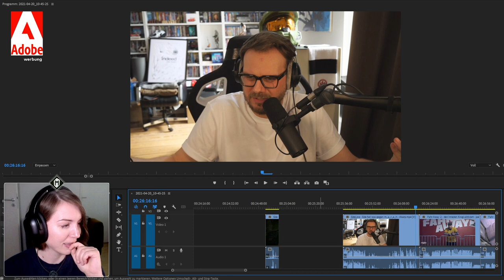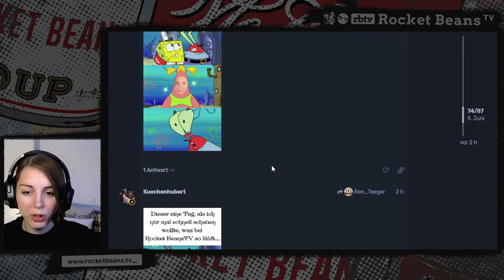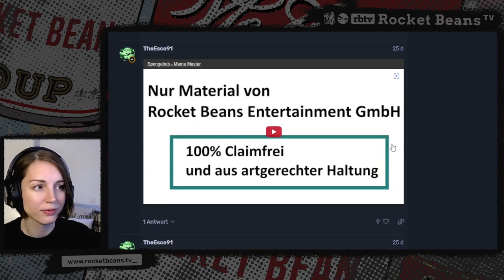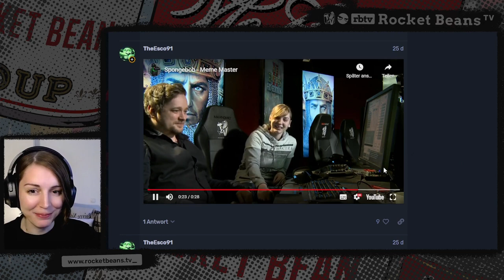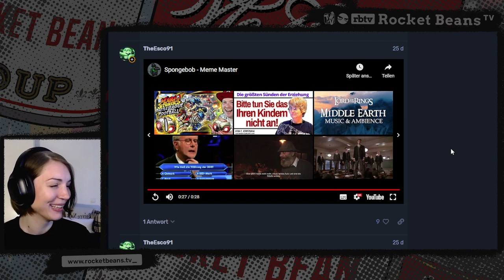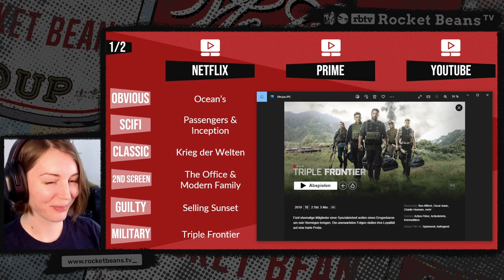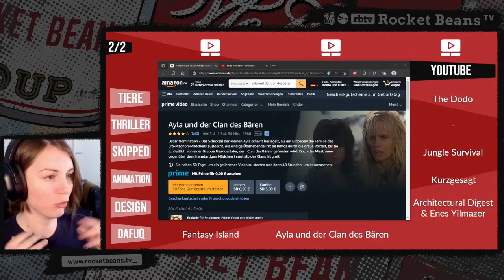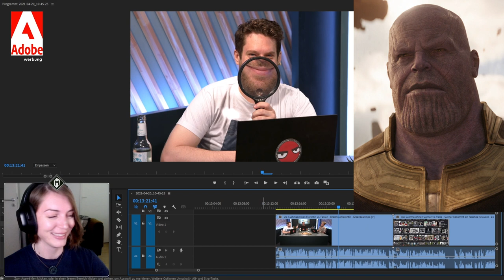Eddy vs. Unterstrich | Best of Marah Juni 2022